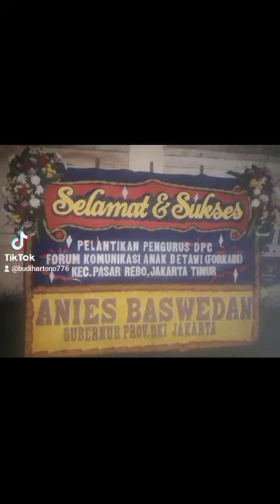PELANTIKAN FORKABI PASAR REBO@budihartono